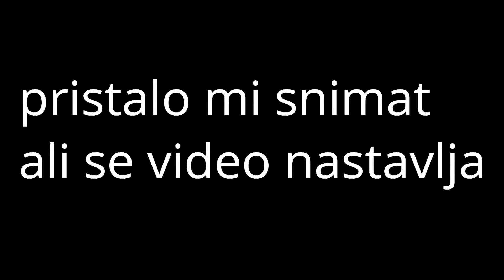Koji kill brate!!! [Fortnite]